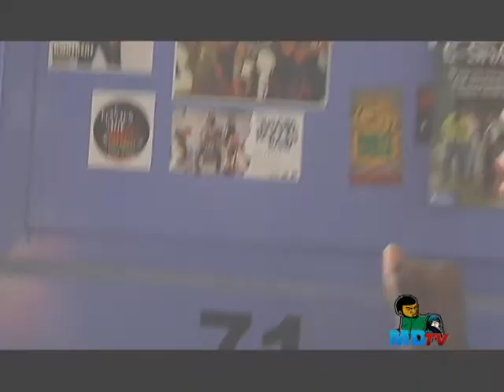ROMAIN VIRGO ON THA BLOCK part 5